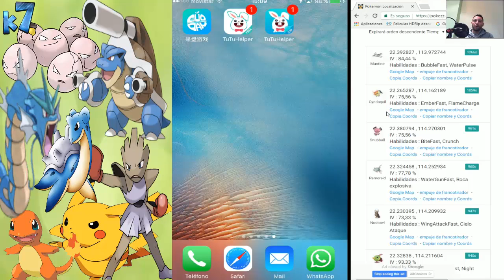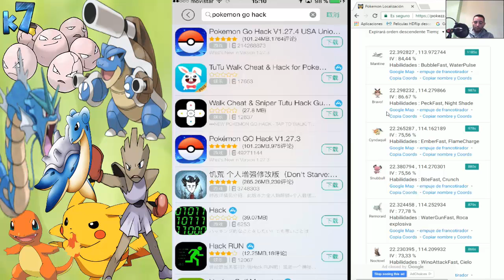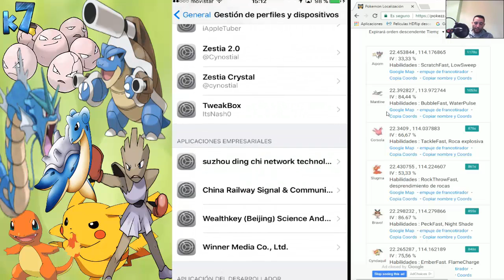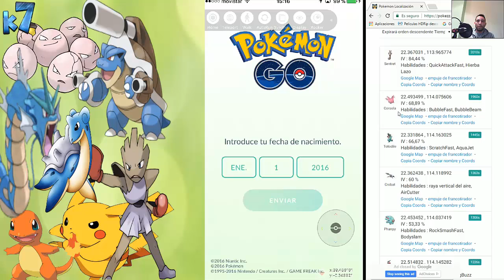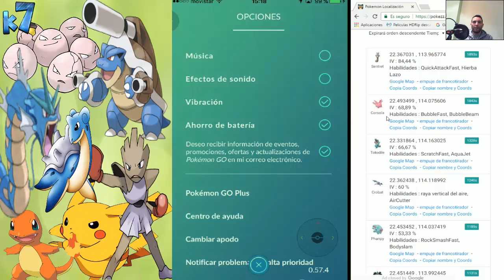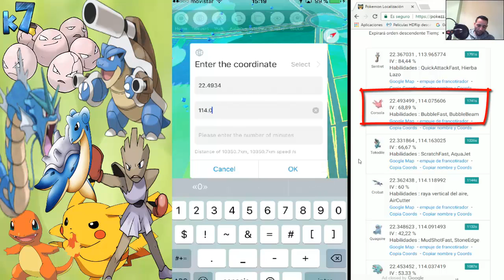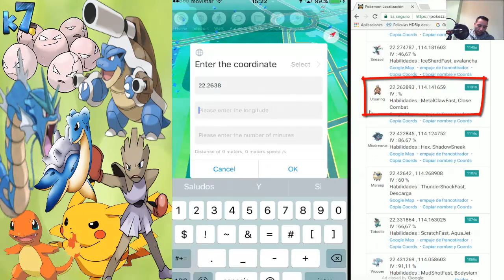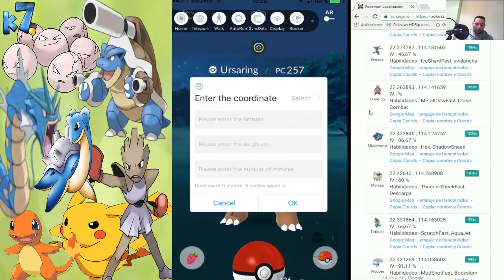HACK POKEMON GO USA UNION SQUARE V1 27 4 IOS NO JAILBREACK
HACK POKEMON GO USA UNION SQUARE TUTUHELPER VERSION 1.27.4 PARA IOS NO JAILBREACK

ESTAN BANEANDO POR USA EL HACK DE TUTUHELPER ASI QUE OS ACONSEJO QUE DESCARGEIS EL HACK DE ESTE VIDEO:

AYUDAME A LLEGAR A LOS 1100 SUBSCRIPTORES GRACIAS

SALUDOS KYO7GAMING